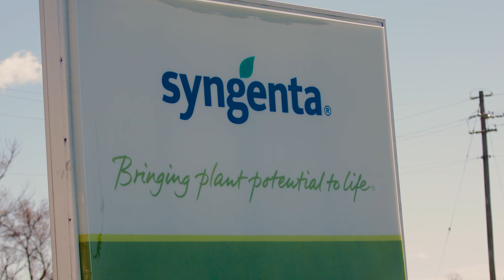Minnesota State Welcome Students 2019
Minnesota State Chancellor welcomes students to the 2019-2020 academic year.